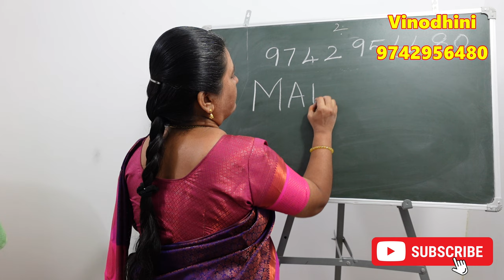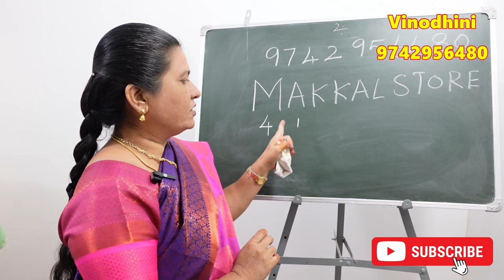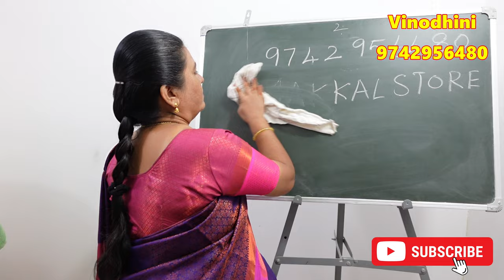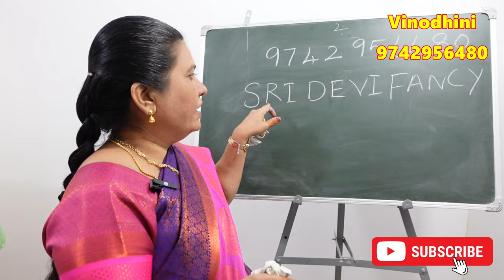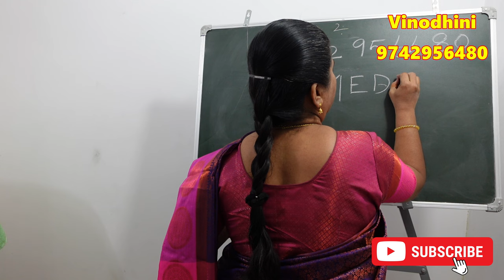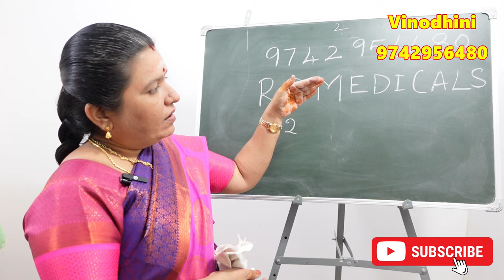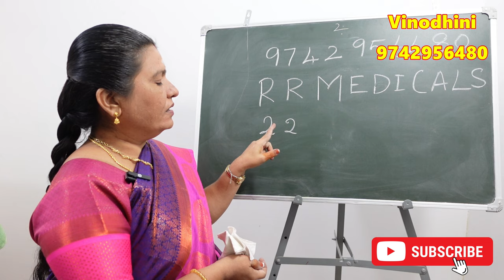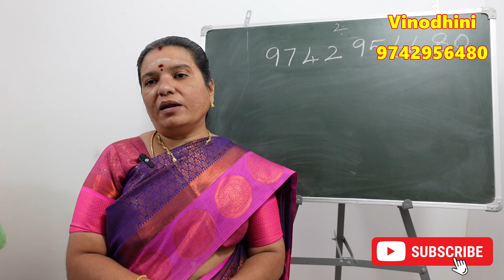கடைக்கு பெயர் வைக்கும் நியூமராலஜி சூட்சமம் | shop name numerology tamil